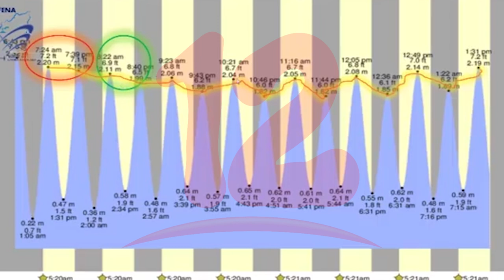Onda tropical podría ingresar al país en las próximas 24 horas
NosResistimosAlEmbargo Aunque en la región hay un sistema de alta y baja presión que inhibe al territorio de lluvias en las próximas 24 horas podría haber posibilidades de precipitaciones debido al ingreso de una onda tropical a Centroamérica.